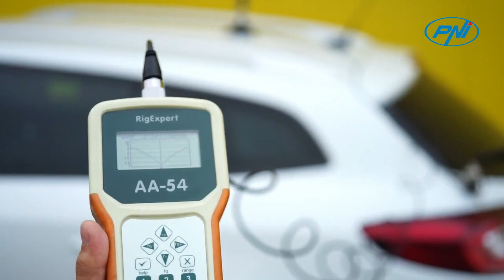Antenne CB PNI S9 avec longueur papillon 120 cm avec câble RG58 4m FR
Antenne CB avec papillon

L'antenne CB PNI S9 fonctionne dans la gamme de fréquences 26-30 MHz. Avec une longueur de 120 cm et une distance de communication allant jusqu'à 12 km (idéalement utilisée), l'antenne CB PNI S9 est parfaite pour les conducteurs de poids lourds, camion ou voiture qui veulent un produit qui leur fournira une bonne communication de trafic.

Un SWR inférieur à 1,2 :1 et une puissance maximale supportée de 600W sont des spécifications essentielles qui recommandent ce produit aux utilisateurs les plus exigeants.
Antenne CB type DV avec papillon

Lorsque vous choisissez une antenne CB, tenez compte des points suivants : comment fixer l'antenne (montage fixe ou base magnétique), la longueur de l'antenne et la position de l'antenne sur votre voiture ou votre camion.

L'antenne CB est très importante dans l'ensemble station - antenne car la qualité du signal émis et reçu en dépend.

La qualité des antennes CB PNI est déjà connue par les très faibles valeurs SWR.

Antenne papillon CB PNI S9

Accessoires PNI compatibles

PNI propose une large gamme d'accessoires recommandés pour les antennes papillon câble incluses : support PNI SPA100 pour le montage de l'antenne sur le coffre, support PNI SPA110 pour le montage de l'antenne sur un miroir ou une barre métallique, support PNI SPA120 pour le montage sur un miroir, support PNI SPA130 pour un montage sur une larme , PNI prend en charge L1 et L2 .
Antenne inclinable CB

La vis moletée permet à l'antenne de s'incliner pour permettre l'accès aux zones basses, telles que les parkings ou les garages.

Nous vous déconseillons d'incliner l'antenne avec un angle d'inclinaison supérieur à 30 degrés. Trop d'inclinaison peut affecter les performances de votre antenne